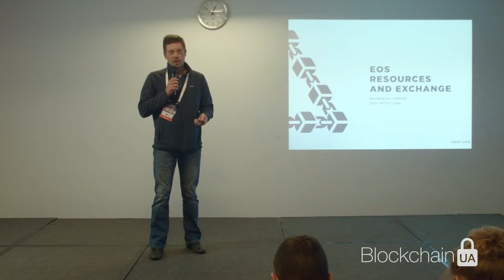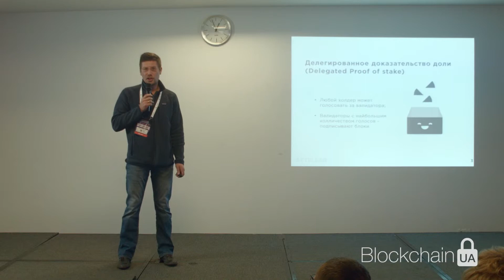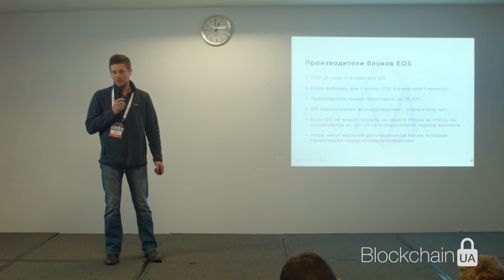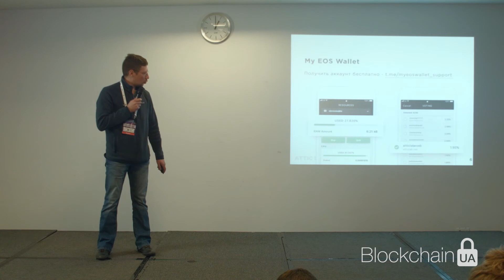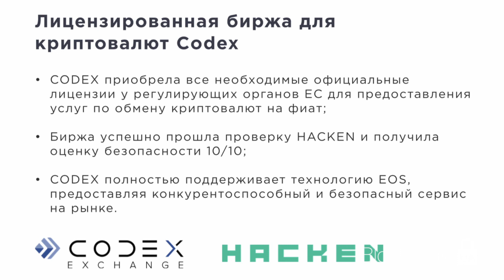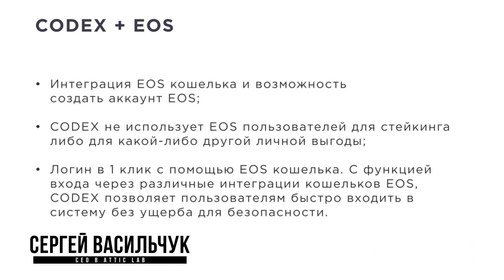BlockchainUA 22.03.19 - Serhii Vasylchuk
Serhii Vasylchuk - CEO at Attic Lab

Topic: EOS resources and exchange